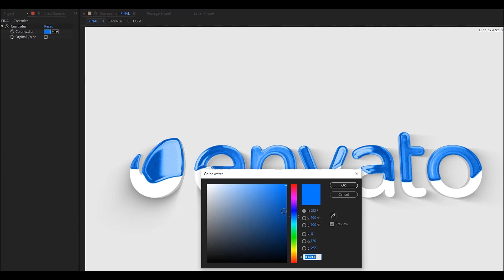Classic 3D Logo | After Effects Template